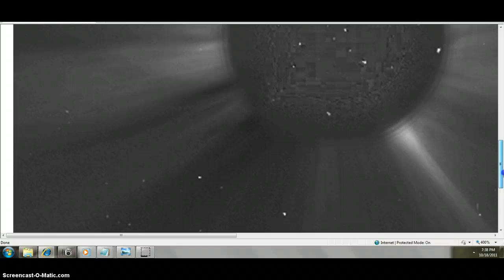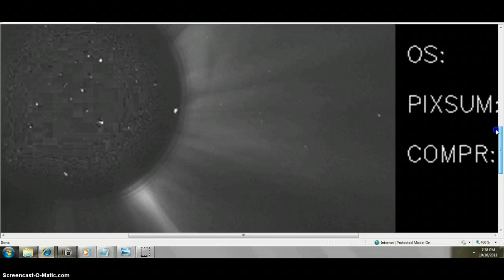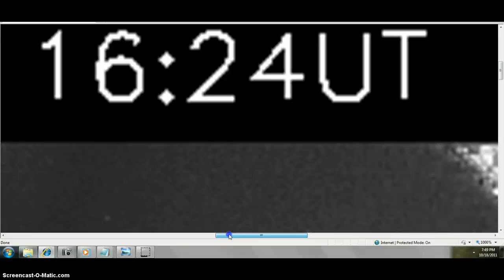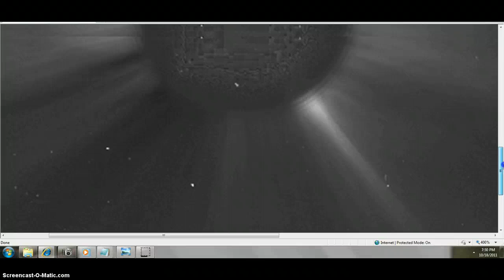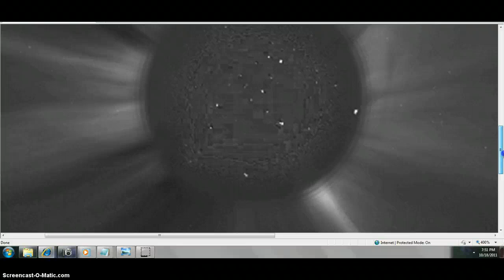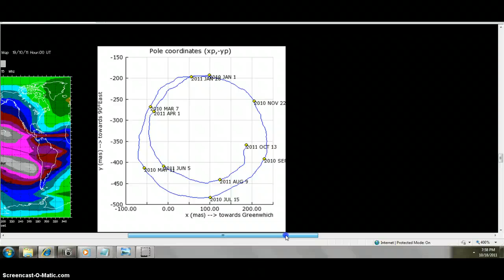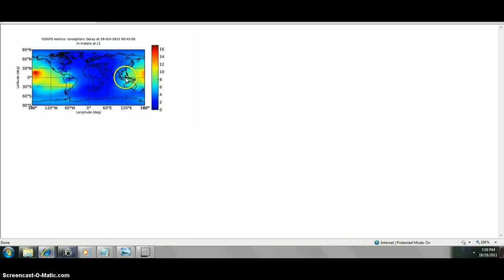BEANOBLACKS 2ND MORE SOON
BEANOBLACKS 2ND MORE SOON 4 SURE